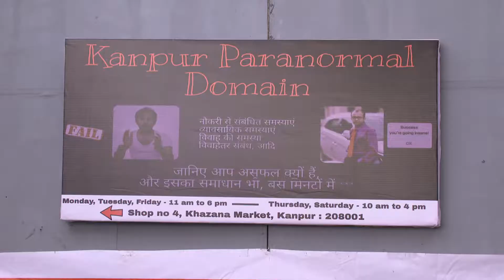Happu Ki Ultan Paltan | Ep - 806 | Webisode | Jul, 18 2022 | And TV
Happu Singh, a family man, works hard as a police constableClick Here to Subscribe Channel However, all his efforts turn out to be futile as his life is constantly riddled with difficulties, often leading to a comedy of errorsClick Here to Subscribe Channel